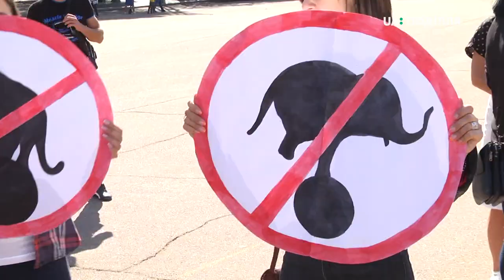Всеукраїнський марш за права тварин вдруге відбувся в Хмельницькому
Марш за права тварин вдруге відбувся у Хмельницькому. До маршу долучилося 50 учасників. Відбулась хода за ініціативи руху UAnimals. Марш Всеукраїнський.  Подібні акції відбуваються у 24 містах України.